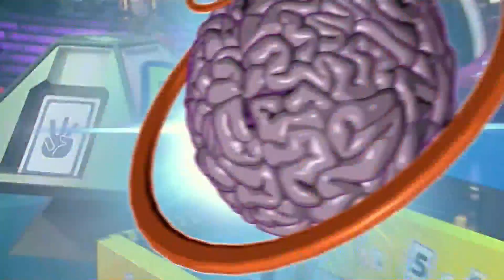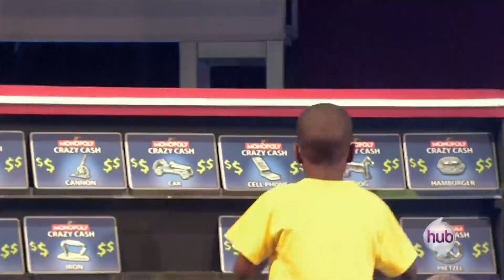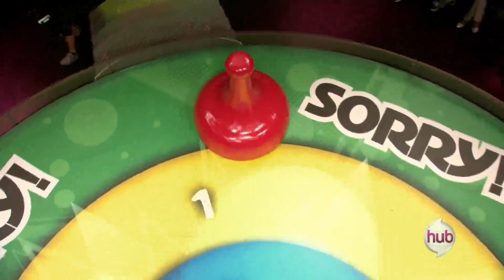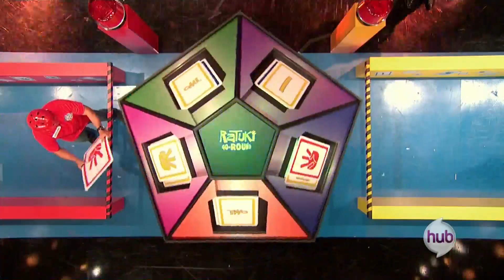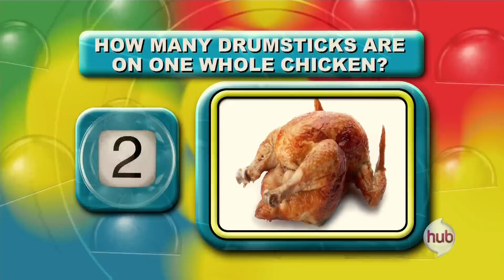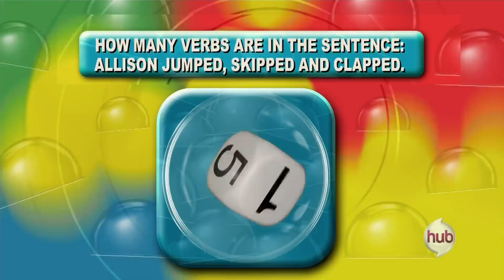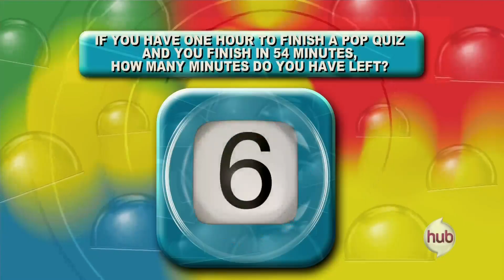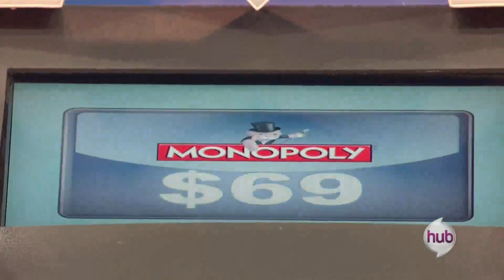Family Game Night Season 2 Episode 26